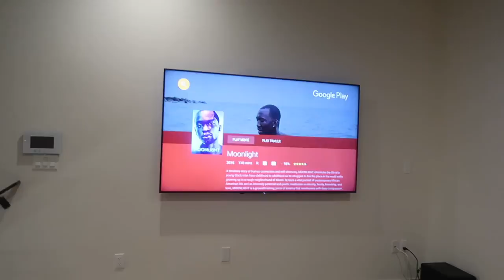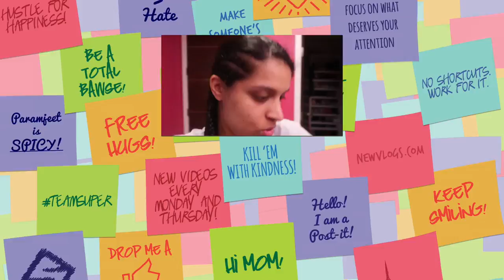The Time All Sales Associates Were Drunk Day 775